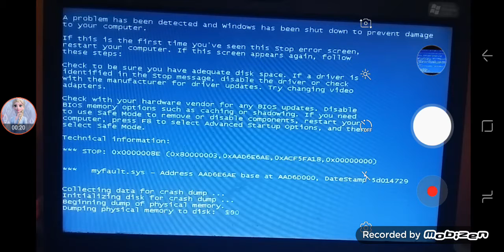Windows 7 BSOD Part 4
WooHoo keeps Dislikes my videos. So, terminate this channel right now!

Inspired by Goodbye Windows XP [Jhordy Alcantara Official YT]